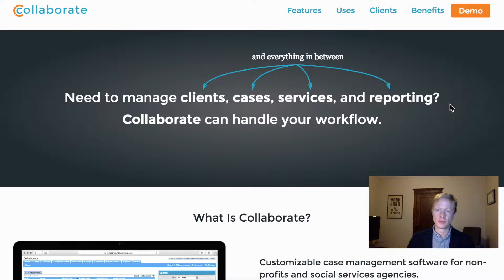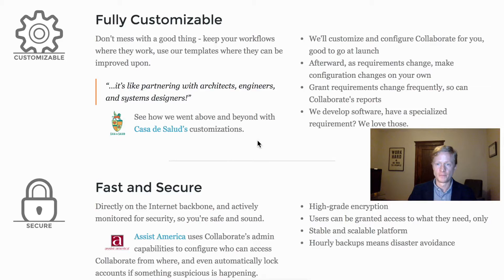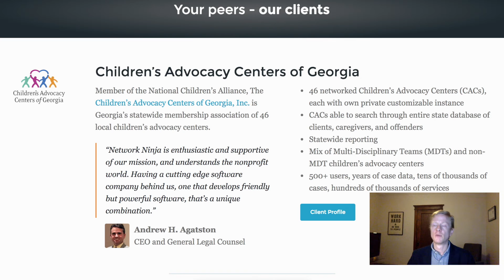Collaborate Software Intro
Quick rundown of Collaborate Software.